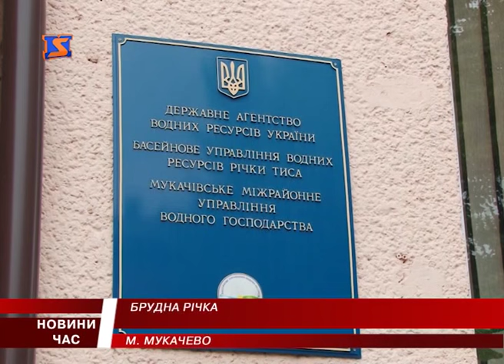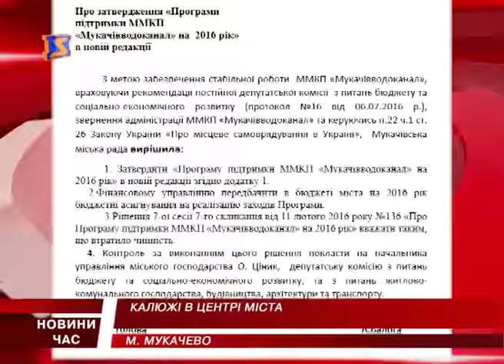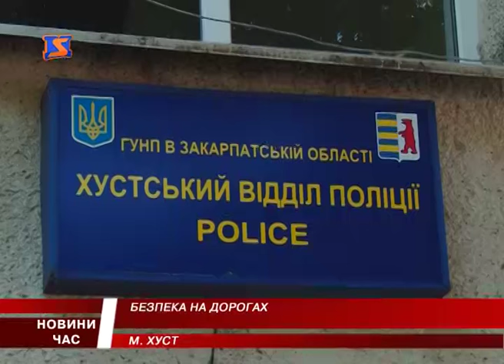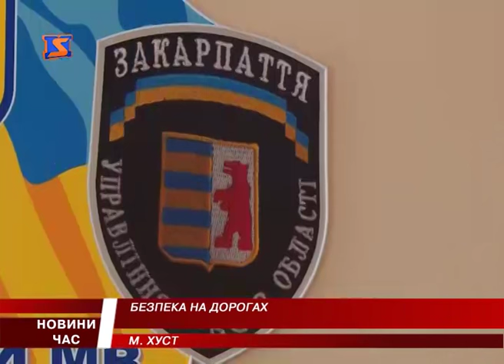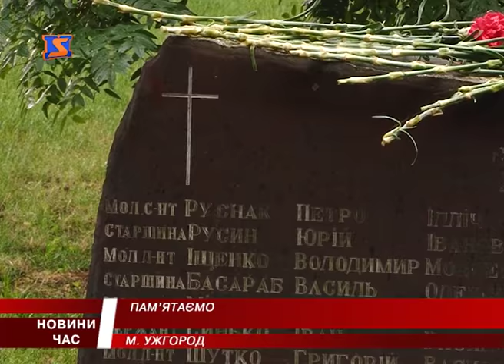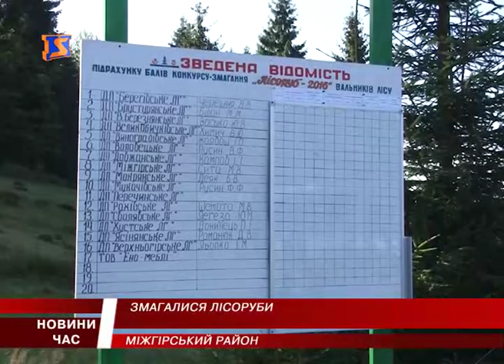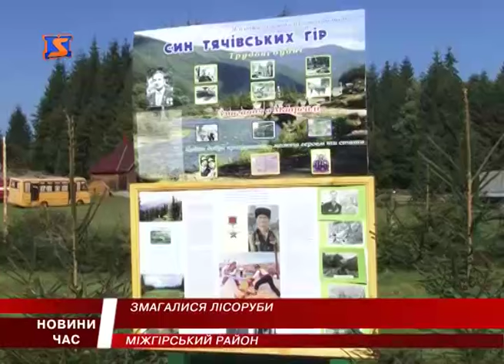М Студіо Hовини Закарпаття за 22 серпня 2016 року